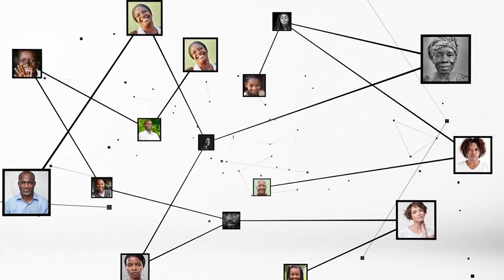Fidèle Yapi (DG de la décentralisation) : "Ne mettez pas sur vos portes : ne reçoit que le jeudi"